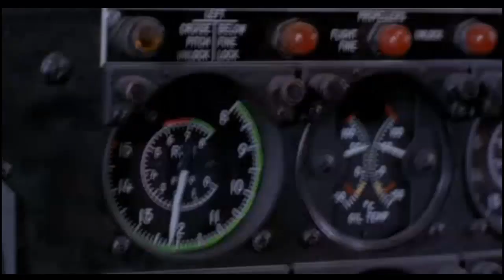Home Alone (Movie) : The Abridged Version : Part 1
An 8-year-old boy, who is accidentally left behind while his family flies to France for Christmas, has to defend his home against idiotic burglars.

Clips I Stole:
- Home Alone
- Alive
- Resident Evil: Code Veronica X (You're a true geek if you can figure out where).

Music I Stole:
Q Lazarus - Goodbye Horses